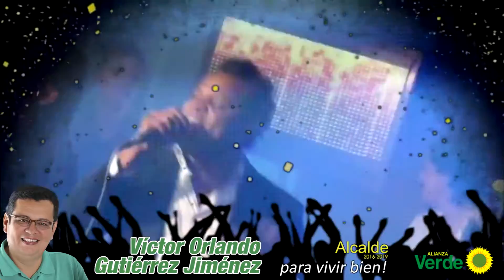Cierre de campaña de Víctor Orlando Gutiérrez